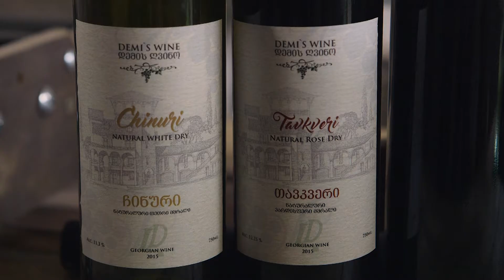ამხანაგობა "დემი"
მიკრო და მცირე მეწარმეობის ხელშეწყობის პროგრამის ბენეფიციარების წარმატების ისტორიები